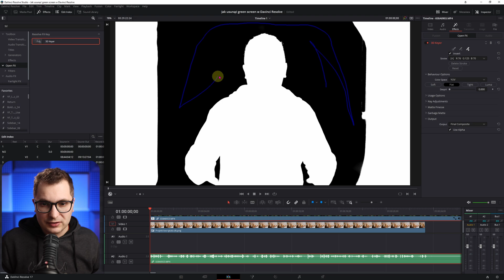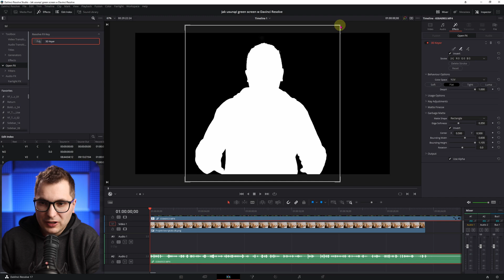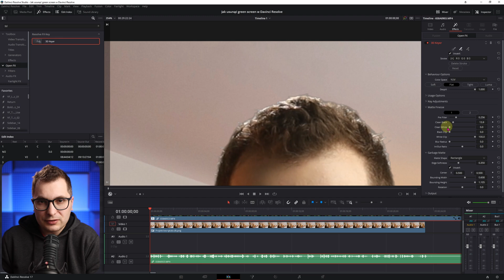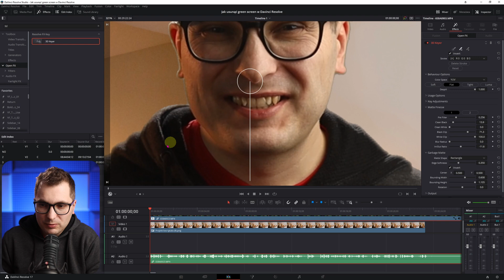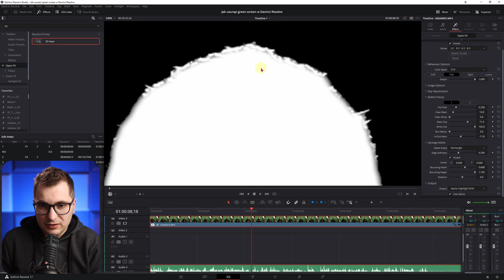Jak Usunąć Green Screen W DaVinci Resolve Poradnik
W tym poradniku dla początkujących pokażę Ci jak szybko i prosto możesz usunąć tło typu Green Screen w Davinci Resolve.